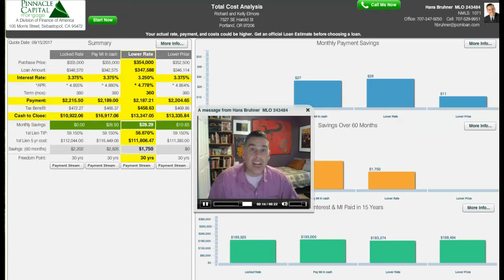get the Mortgage Coach EDGE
I give all of my clients the Mortgage Coach total Cost Analysis with Edge. if you want an edge in your next home purchase, call Hans.